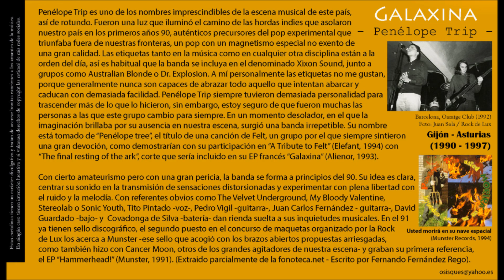Galaxina - Penelope Trip